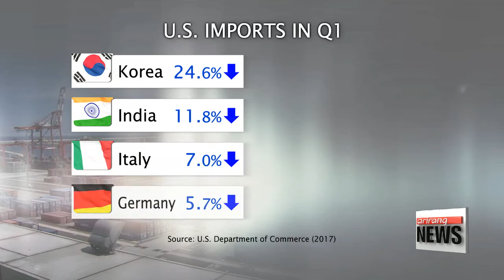Korean products to U.S. drop 25% y/y in Q1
韓 대미무역흑자 25%↓ 상위10개국중 감소폭1위
America's trade deficit grew in the first three months of this year.
But it imported significantly less from Korea, possibly a sign of things to come.
Further trade restrictions that could come, may hit some of Seoul's core industries.
Oh Soo-young takes a closer look.
It seems the Trump Administration's drive to balance out its trade deficits has taken a substantial toll on Korean exports.
Figures from the U.S. commerce department show its total trade deficit grew by 12 billion dollars in the first quarter of this year,... up 7.3 percent on-year.
But despite the bigger trade deficit, America's imports from Korea shrank by 25 percent,... the biggest drop among the top 10 countries that have a trade surplus with the U.S.
Imports from India, Italy and India also dropped in the same period while shipments from Canada, Ireland and Mexico grew significantly.
This comes amid concerns that the U.S. may radically change or even terminate its bilateral trade agreement with Korea,... as suggested by President Trump in a interview last week.
On the 100th day of his presidency, Trump signed an order to review all trade agreements to ensure they are in America's interest.
The U.S. administration is also considering imposing trade restrictions in a bid to protect homegrown companies in steel, aluminium, semiconductors and shipbuilding,... all of which are core export industries for Korea.
Seoul has since set up a task force to review the bilateral trade pact and formulate measures to cushion the impact of Washington's anti-dumping duties on foreign steel.
Korea's trade minister Joo Hyung-hwan said last week that Korea is preparing for every possible scenario that the U.S. may present including a renegotiation.